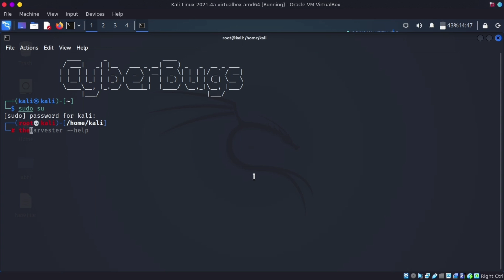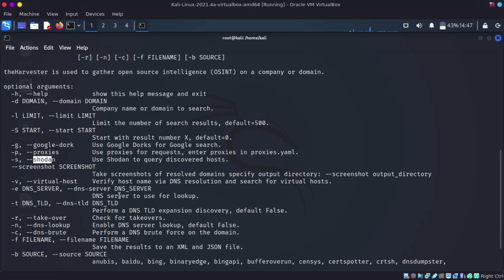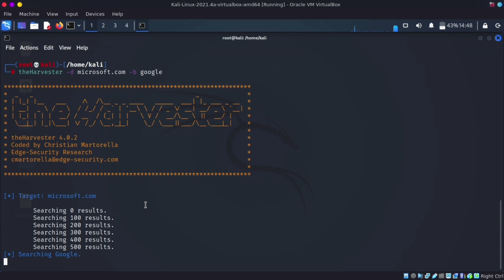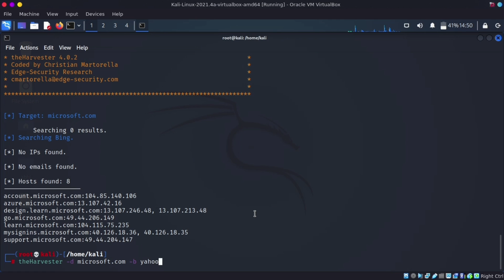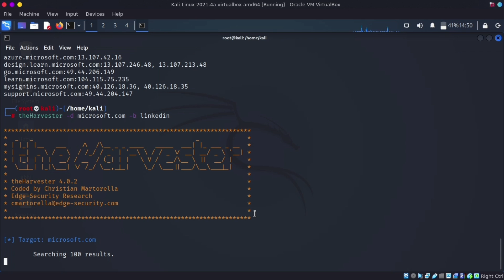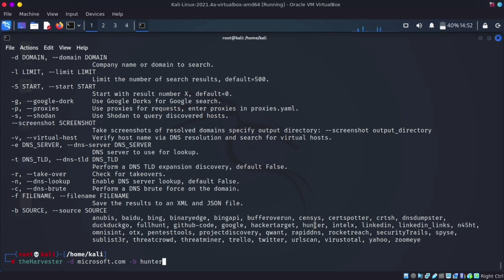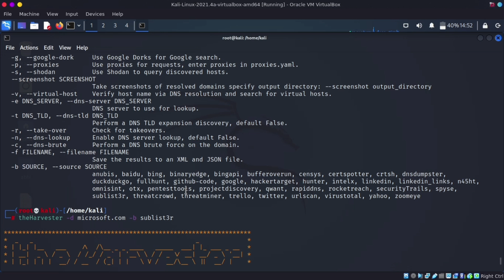TheHarvester Kali Linux Tool I Target Information Gathering Tools In Linux | In Hindi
theHarvester is another tool like sublist3r which is developed using Python. This tool can be used by penetration testers for gathering information of emails, sub-domains, hosts, employee names, open ports, and banners from different public sources like search engines, PGP key servers, and SHODAN computer database. This tool can be used in passive reconnaissance and by anyone who needs to know what an attacker can see about the organization.